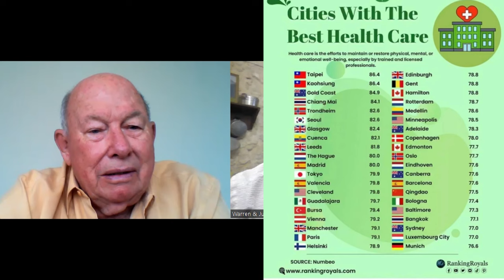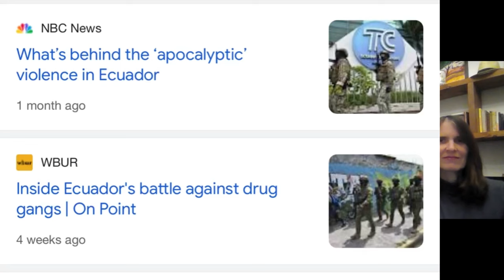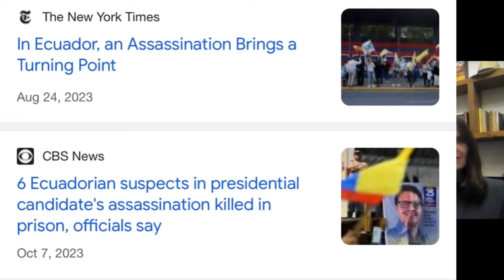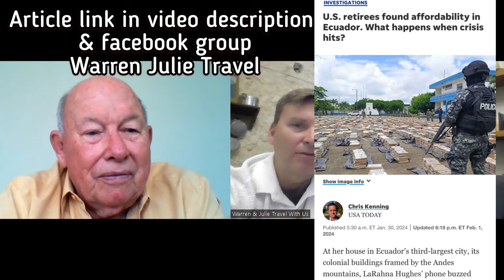Is Ecuador Safe? Expat Retirement Abroad (Cuenca Ecuador 2024)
Cuenca Ecuador is an American Retiree hotspot, with most living on Social Security. Crime and gang violence appear to be plaguing Ecuador. Is Ecuador safe? We interview Ed Lindquist the CEO of Cuenca Expat Magazine to get his take on the local situation today, and his take on what the expat community is feeling in Cuenca Ecuador during early 2024.

Cuenca Expat Magazine: ExpatsMags.com

The average US Retiree on Social Security receives $1,899 a month, and a couple on Social Security receives about $2,900 a month.   A US Expat living on Social Security can expect a great standard of living in many countries such as Turkey, Serbia, Bulgaria, Montenegro, Hungary, Poland, Spain, Italy, Philippines, Thailand, Ecuador, and many others when compared to the living costs in the US. If you dreamed of traveling as a nomad in retirement this video is for you.